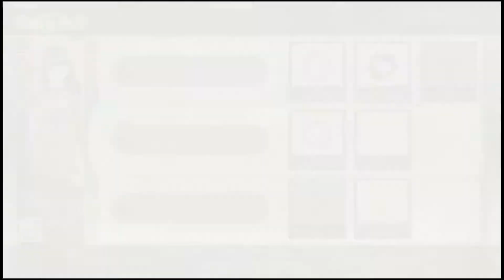Tokyo Mirage Sessions [08] Under Pressure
Ayaha seems to be under a lot of stress